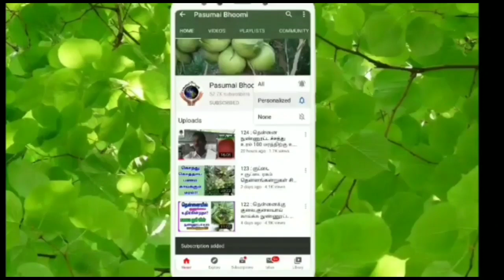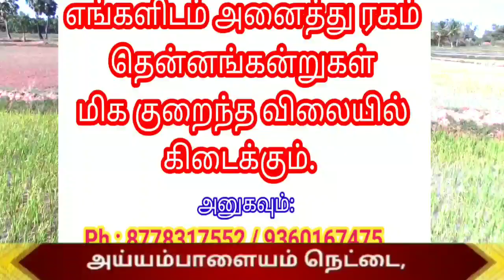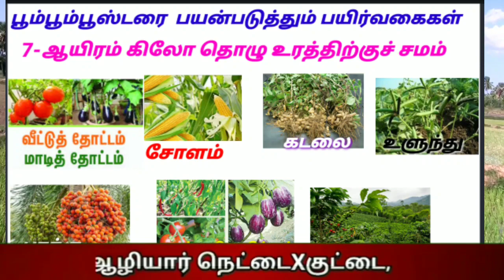நெற்பயிர் சாகுபடி செய்த நிலத்தில் தென்னை நடவு செய்யலாமா.!?231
எங்கள் நிறுவனத்தில் அனைத்து ரக தென்னங்கன்றுகள், உயர் வகை மரக்கன்றுகள், பழக் கன்றுகள், பூச்சி செடிகள் போன்றவை கிடைக்கும்.

 எங்கள் நிறுவனத்தில் நாட்டு ரக தென்னங்கன்றுகள் :
 ஆந்திரா நெட்டை,டிப்தூர் நெட்டை,மனோரா நெட்டை, மாண்டியா நெட்டை ,அரசம்பட்டி நெட்டை, யாழ்ப்பாணம் நெட்டை, ஈதாமொழி நெட்டை போன்ற ரகங்கள் கிடைக்கும்.

நெட்டை*குட்டை தென்னங்கன்றுகள்:
ஆந்திரா நெ*கு,மாண்டியா நெ*கு,ஆழியார் நெ*கு,சம்பூர்ணா நெ*கு, சொர்ணவாரி நெ*கு போன்ற ரகங்கள் கிடைக்கும்.

குட்டை*குட்டை ரக தென்னங்கன்றுகள்:
சிரஞ்சீவி 1.

குட்டை*நெட்டை ரக தென்னங்கன்றுகள்:
சிரஞ்சீவி2,NCP(சஞ்சீவி)PLS(சுரக் ஷா).

குட்டை ரகதென்னங்கன்றுகள்:
சண்ணங்கி, COD ,MYD,  MOD, விருக்கும் ஷா, கங்கா பாண்டம், போன்ற அனைத்து விதமான தென்னங்கன்றுகள் கிடைக்கும்.

பசுமை பூமி - யின் இயற்கை உரங்கள் :
தென்னை நுண்ணுட்டம்,
ஜோடி பிராண்ட் ,ஆர்கானிக் கலப்பு உரம் , வேப்பம் புண்ணாக்கு (அருண் குருதி பிராண்ட்), நாட்டுமருந்து, மண்புழு உரம் , சல்பர் சால்ட்
பஞ்சக்காவ்யா, பயிர் டானிக்

தென்னைக்கு நுண்ணூட்டச்சத்துதென்னைக்கு தேவைப்படும் சத்துக்கள்தென்னைக்கு உரம் மேலாண்மை நடவு இடைவெளி# இயற்கை உரங்கள்# தென்னை கழிவுகளை உரமாக்குவது எப்படிதென்னையில் ஊடு பயிர் எளிய முறையில் உரம் வைத்தல்தென்னைக்கு இயற்கை உரம்#தென்னையில்வேளி பயிர்அனைத்து ரகம் தென்னங்கன்றுகள் ஒரே இடத்தில் வாங்க#தென்னையில் ஊடு பயிர்தென்னையில் காய்கறி பயிர் நடவுகுட்டை ரகம் தென்னங்கன்றுகள் வாங்க#நெட்டை×குட்டை தென்னங்கன்றுகள் பற்றி விவரம்இளநீர் கன்றுகள் வாங்க குருகிய காலத்தில் காய்க்க கூடிய தென்னங்கன்றுகள்அதிக வருமானம் தரக்கூடிய தென்னங்கன்று வாங்க#நடவு இடைவெளிதென்னைக்கு குழி எடுக்கும் அளவுதென்னையில் நடவு செய்யும் போது உரம் அளவு முறை.

# தென்னையில் குருகிய காலத்தில் காய்க்கும் குட்டை ரகம்(சிரஞ்சீவி 1)

தென்னையில் குரும்பை உதிர்தல் பிரச்சனைக்கு தீர்வு# தென்னைக்கு தேவைப்படும் சத்துக்கள் பற்றிய விளக்கம்தென்னை மகசூலுக்கு அடிப்படை பற்றிய விளக்கம்# இளநீர் மற்றும் தேங்காய் ற்கு மிகச் சிறந்த ஒரே ரகம் குறைந்த இடத்தில் பல லட்சம் கரிசல் மண்ணில் எந்தவகை ரகம் நடவு செய்யலாம்கரிசல் மண்ணில் அதிக லாபம் தரும் தென்னங்கன்று பற்றிய விளக்கம்Which of these is a high yielding coconut variety in loamy soil? Explanation of whether.# அதிசய குங்குமப்பூ ஏஞ்சல் ஆஃப் காயகல்பம்மருத்துவ குணம் கொண்ட தென்னை ரகம்#
Wonderful Saffron Angel of Injury # Medicinal Coconut#தென்னை மரத்தில் ஒட்டுகட்டுதல் பற்றிய விளக்கம்ஒட்டு ரகம்சைடுஒட்டு பக்கஒட்டு crossing Grafting hybrid layering ஒட்டுகட்டுவது.எப்படி?ग्राफ्टिंग ஏக்கருக்கு 7லட்சம் வருமானம் தரக்கூடிய குட்டைரகம்7lakhs per acre can be earned #7 लाख प्रति एकड़ कमाया जा सकता है सबसे लाभदायक क्विकर दक्षिण#அதிக வருமானம் தரும் குயிக்கர் தென்னங்கன்று(குட்டை×நெட்டை)How to choose coconuts suitable for the soil?मिट्टी में पके हुए नारियल कैसे चुनें?தென்னை மரத்தில் வருடத்திற்கு 1 லட்சம் வருமானம் பெறமுடியுமா?தென்னை விவசாயம் பற்றிய முழு தகவல்கள் நடவு முறை, பராமரிப்பு முறை, உரமிடுதல் எப்படி?#7-ம் அறிவு மற்றும் 5G தொழில்நுட்ப முறைப்படி தென்னைமரத்திற்கு உரம் வைக்கும் முறை# ஒட்டு ரகத்தை ரகம் பிரிப்பது எப்படி?தென்னை மரத்திற்கு இயற்கை உரங்கள் மற்றும் செயற்கை உரங்களில் சிறந்தது எது?டீக்கடை பெஞ்ச் விவசாயத்தில் ஜாதி சங்கங்களை வளர்க்கலாமா?தென்னை வளர்க்கும் முறை, உரம் மேலாண்மை மற்றும் தென்னை பராமரிப்பு முறைதண்ணீர் இல்லாமல் தென்னை விவசாயம் செய்வது எப்படிமாதந்தோறும் தென்னை விவசாயத்தில் அரசாங்கம் சம்பளம் பெறுவது எப்படி?எலுமிச்சை விவசாயத்தில் லட்சக்கணக்கான வருமானம் பெற முடியுமா.? 🍋Lemon Cultivation#செலவு இல்லாமல் தென்னை விவசாயம் (0 பட்ஜெட்டில்) செய்வது எப்படி?natural farm#Natural Fertilizers#பசுமை பூமி --- Pasumai Bhoomi#தென்னங்கன்றில் குருத்து அழுகல்(ம)எறும்பு,கறையான் வருவதற்கு காரணம் (ம)நாம் செய்யும் தவறுகள்?தென்னையில்1ஏக்கரில் 10 ஏக்கருக்கானஇலாபம்பெறமுடியுமா?Is it possible to make profit10acres on1acre of🥥coconut#தென்னையில் வண்டு பிரச்சனைகளைக் குறைப்பதற்கு 5 இயற்கை வழி ஆலோசனைகள்நெற்பயிர் சாகுபடி செய்த நிலத்தில் தென்னை நடவு செய்யலாமா?